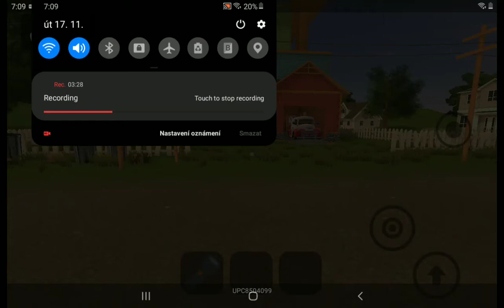Angry neighbor Full Gameplay Speedrun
This is A invictus studio im this